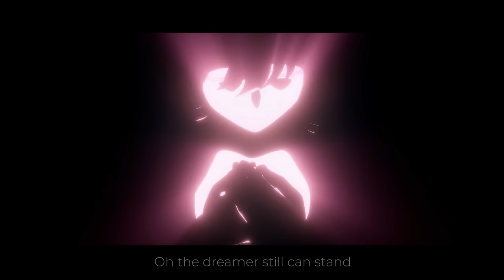【Tony Yan & Kinoko蘑菇】Sound Of Destiny【Honkai Impact 3rd / 崩壊3rd】Doujin Song GMV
Doujin Song GMV we made for action game: Honkai Impact 3rd / 崩壊3rd  (iOS / Android)

Composer: Tony Yan
Lyricist: 大九_LN
Recording Engineer: Mason
Mixing&Mastering Engineer: Haloweak
Visual Designer: Hikigaya0
Guitar：孙冰
Drum：凌绍礼
Inst. Recording Engineer: 金宵@NOVASPAXE
Produced By: Vanguard Sound